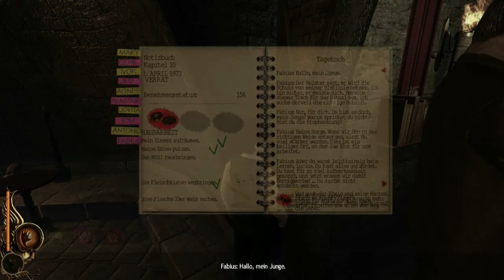Let's Play - Lucius #17 [Verrat]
Als Lucius, Sohn des Luzifers, müssen wir Menschen töten und die Seelen für Luzifer anschaffen.